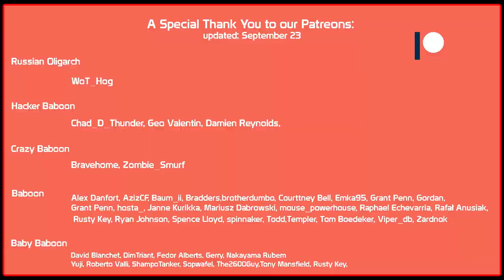IS-7 in a Triple sandwich: Game over?